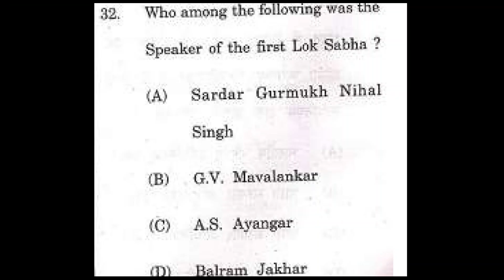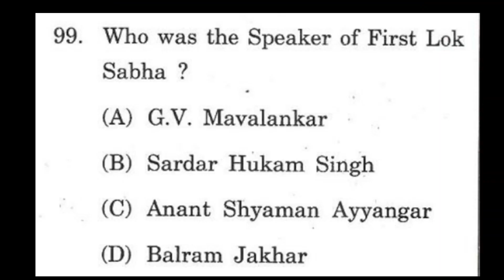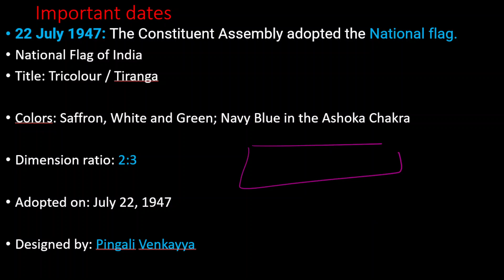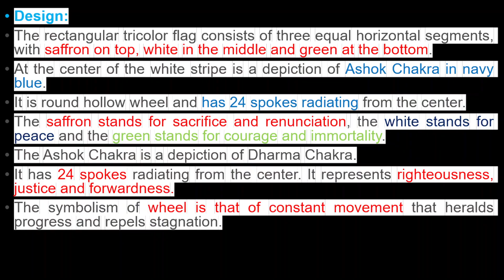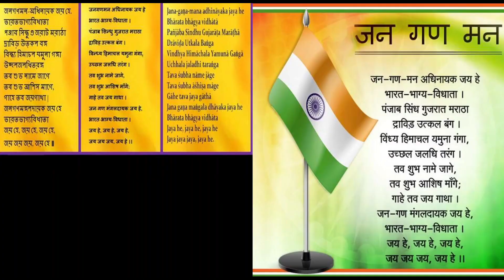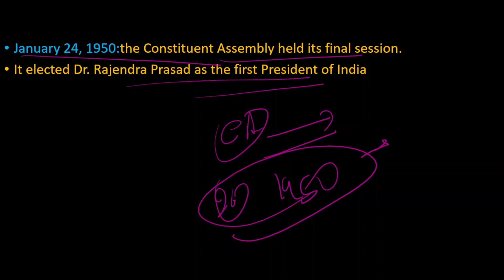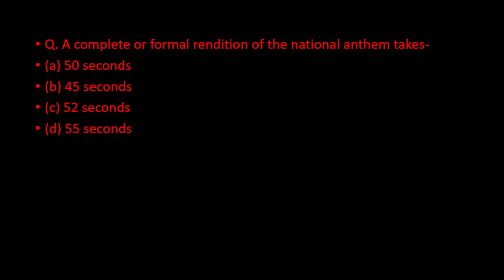HPPSC | H.P. Subordinate Allied Services 2023 | polity | PYQs | MCQs | part 11